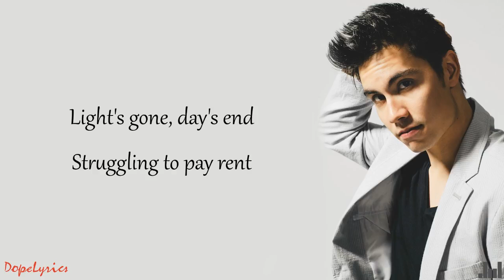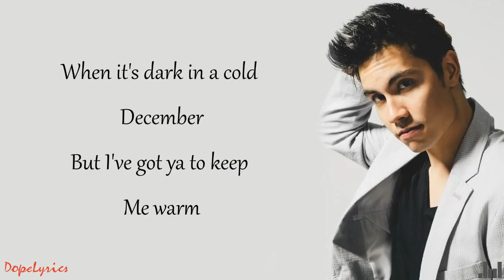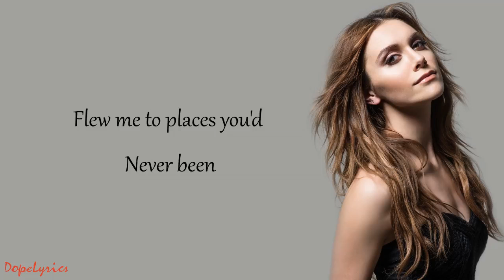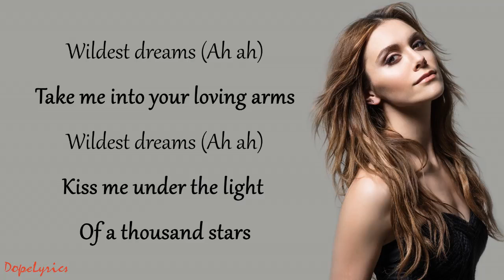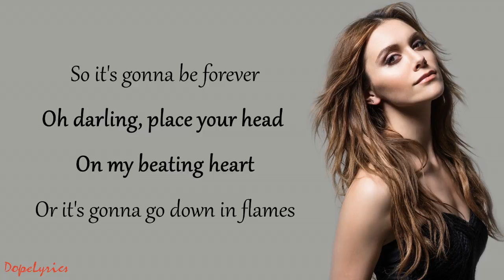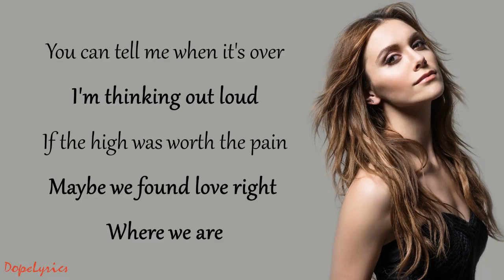Taylor Swift VS Ed Sheeran MASHUP!! 20 Songs ft Alyson Stoner & Sam Tsui Lyrics